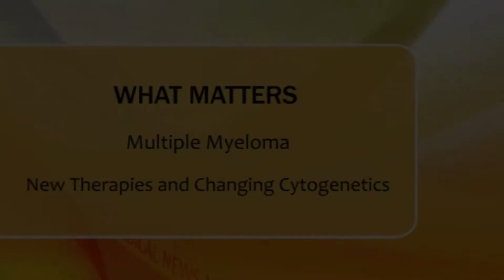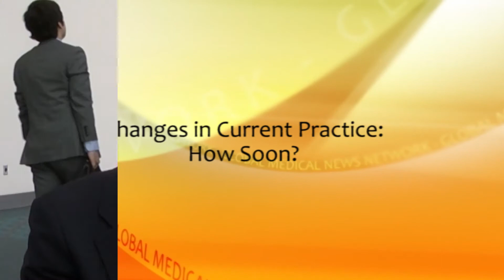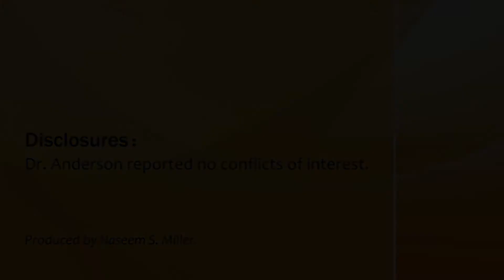Multiple Myeloma: New Therapies and Changing Cytogenetics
Dr. Kenneth C.Anderson, associate editor of The Oncology Report, discusses new therapies for multiple myeloma and changing risk factors in presentations at the 2011 annual meeting of the American Society of Hematology (ASH).